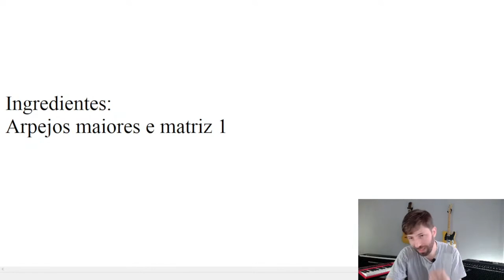Você não improvisa sem pensar em escalas porque não sabe disso | Thiago Guzzo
Você não improvisa sem pensar em escalas porque não sabe disso

Nesse vídeo você vai aprender uma ferramenta que te ajuda a improvisar sem pensar em escalas